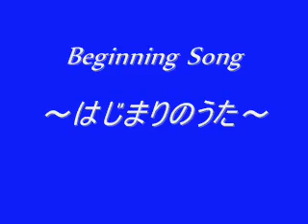Beginnin Song～はじまりのうた～